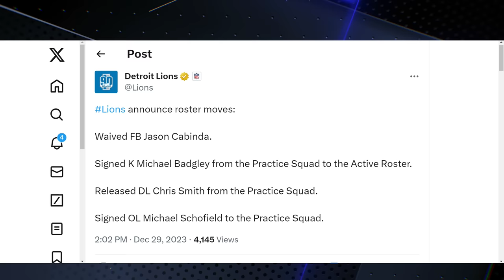Breaking News: Detroit Lions Waive FB Jason Cabinda - Badgley Moves to Active Roster!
In this breaking news update, we discuss the latest changes in the Detroit Lions' roster. Fullback Jason Cabinda has been waived, marking a significant shift in the team's lineup. Meanwhile, Badgley has been moved to the active roster, promising a new dynamic for the Lions' gameplay.

Join us as we delve into the implications of these changes, what it means for the team, and how it could impact their performance in the upcoming games.

Your support helps us continue to bring you the latest news and insights on your favorite team. Go Lions! 🦁🔥